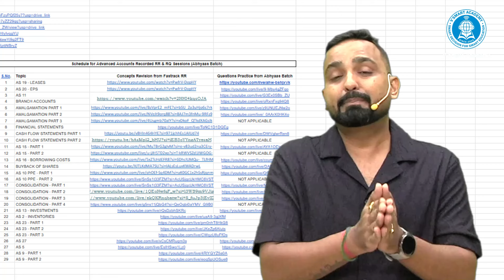CA Inter Adv Acc | Complete Planner RR + RQ(Abhyaas) Batch for Jan25 Exam | CA Jai Chawla | Vsmart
Get fully prepared for your upcoming CA Inter Advanced Accounting exam with the Complete Planner by Jai Chawla Sir!

This comprehensive plan combines Rapid Revision (RR) with Rigorous Question Practice (RQ) in our Abhyaas Batch—a targeted approach to solidify concepts and sharpen problem-solving skills.

With Jai Chawla Sir’s expert guidance, you'll cover all crucial topics, boost your confidence, and master advanced accounting with ease.

Perfect for students aiming to excel in the Jan 2025 exam! Don’t just study, study smart—join the Abhyaas Batch today! 🌟